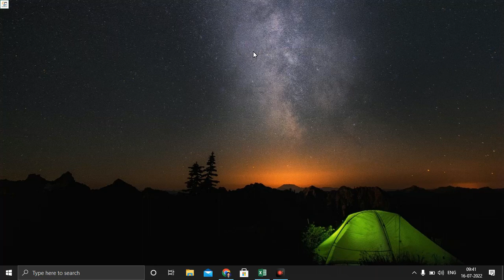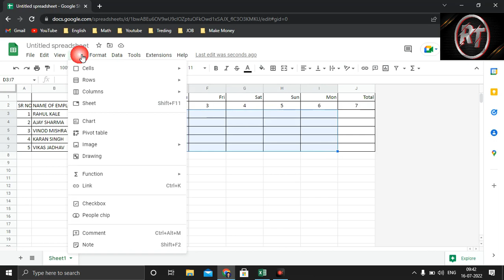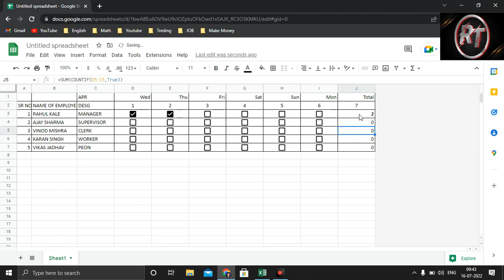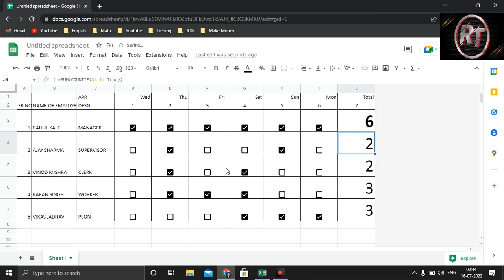How To Make Smart Attendance For Your Google Sheet data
Rout Technical \Tracking attendance using Google Sheets and/or forms is convenient yet frustrating. Each time a user signs in to the form, a new row is added to your sheet
microsoft excel40.3excel 201949.4excel tutorial45.5excelisfun56.1excel49.4mike39.2mike girvin62.3tutorial40.0kevin stratvert63.1highline college71.5excel 36556.5excel 201643.0news73.2bbc news59.5bbc63.2microsoft excel tutorial41.2excel tutorial for beginners40.6microsoft excel 201933.3learn excel40.8google sheet56.9work from home37.8pivot table excel49.1pivot table50.1part time job48.8mrexcel65.7leila gharani50.7excel functions46.9advanced excel tricks41.0saulgoodman29.7highline61.2excel mvp70.0excel is fun53.7excel for analysts45.7breakingbad27.2mixology34.1jesser48.8excel tutorials39.3excel tips and tricks44.2excel for beginners42.0excel 201350.8chris brown body language28.5challenge39.7vba61.1quantity22.9health benefits of dates51.2date34.2benefits of dates45.6data validation in excel57.6rock music43.0nmc70.0new minecraft40.4new millennium concepts31.7minecraft update50.5minecraft but43.6minecraft58.8how to survive40.9hard rock37.3fastest diamonds28.2bts46.8berkey58.6Excel49.4iphone 14 pro max53.9pixel 7 pro vs s22 ultra70.3pixel49.6google pixel49.3iphone 14 pro52.5pixel 7 pro camera test60.3pixel 7 pro vs iphone 14 pro max65.2pixel 7 pro vs iphone 14 pro65.6google42.3pixel 7 pro camera63.1pixel 767.2google pixel 7 pro vs iphone 14 pro max69.6google pixel 7 pro camera58.4google pixel 764.1pixel 7 camera58.5google pixel 7 pro camera test61.1google pixel 7 pro unboxing56.6google pixel 7 pro review60.1pixel 7 pro unboxing59.8pixel 7 pro review63.4pixel 7 pro68.9google pixel 7 pro67.2Leave application approval in google apps scriptxelplusvis49.7excel vlookup44.7excel training35.0excel help42.5excel formulas and functions tutorial35.5excel formulas and functions44.8excel 2019 tutorial33.2excel 201044.9uncle jessy51.4qr codes 202253.0qr codes32.4qr code with logo60.1qr code trick36.0qr code scanner53.7qr code generator tutorial56.8qr code generator63.7